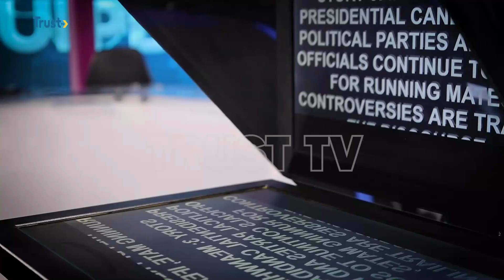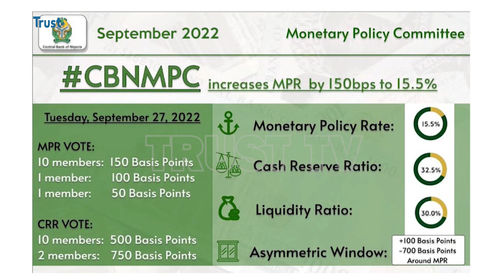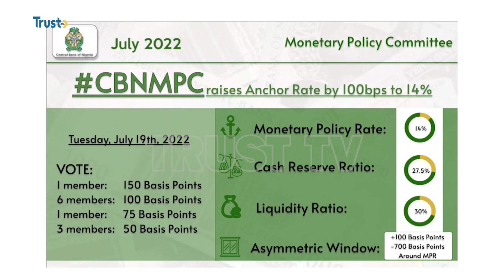BUSINESS DAILY: CBN Policies And Its Effects On The Nation + More | TRUST TV